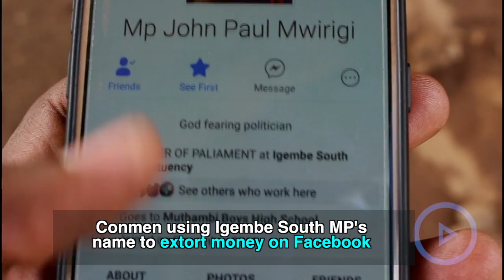Conmen using Igembe South MP's name to extort money on Facebook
Several job seekers have fallen victim to con-artists using a Facebook account in the name of Igembe South MP John Paul Mwirigi, the youthful legislator has said.

Mr Mwirigi now wants the police to fast track investigations to nab those running numerous Facebook accounts in his name and extorting money from job seekers.

The MP said he had received complaints from three people who have been conned more than Sh600, 000 with the promise of securing various jobs since early this year.

He said despite having reported the incidents to the National Parliament police station, the suspects are yet to be arrested and continue advertising jobs on the Facebook page under the account name ‘Mp John Paul Mwirigi’.